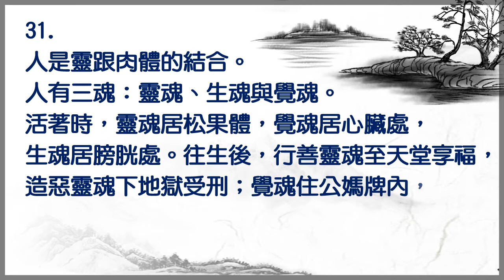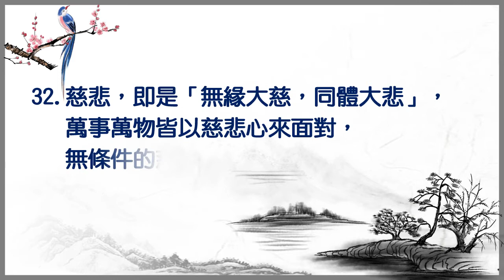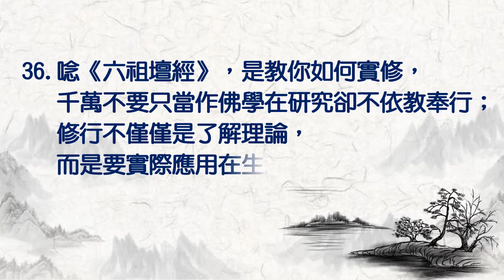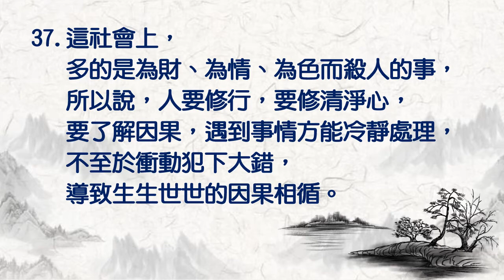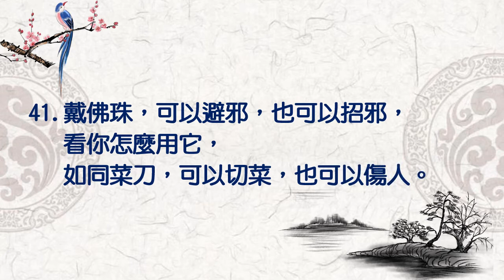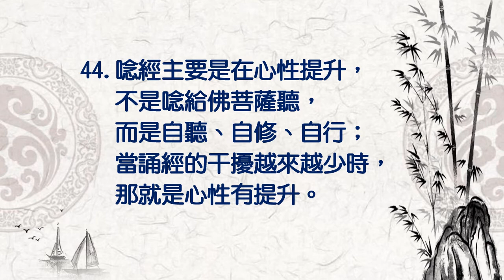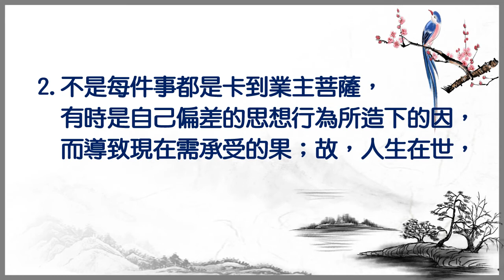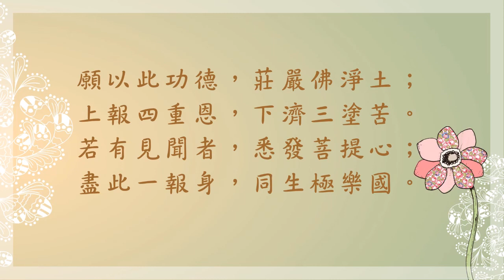現場開示精華語錄－阿伯的話109 04 05／04 12 中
心識不清淨，黑氣、業障重，在任何事情上面都很危險，然而若能依精舍所推廣的功課如實地實行，並且依經教奉行，信解行證，必能功行日深，幫助自己，提升自己。詳情請觀看現場開示精華語錄影片。